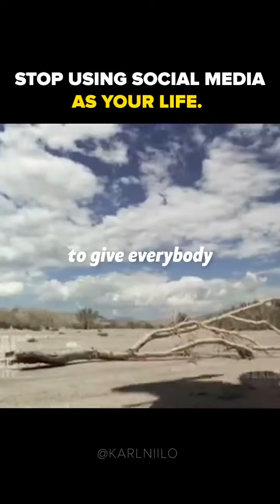A TRAP TO AVOID | FLUSH OUT ALL INSECURITIES |MOTIVATION